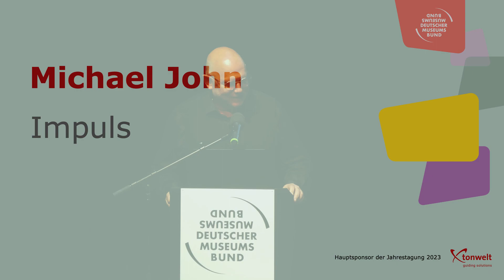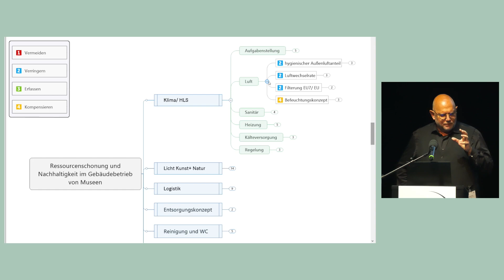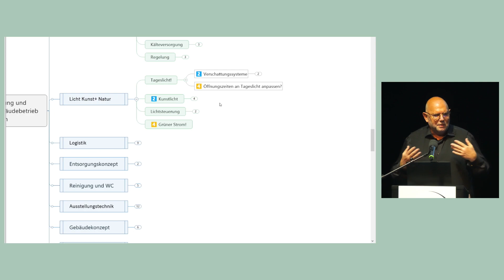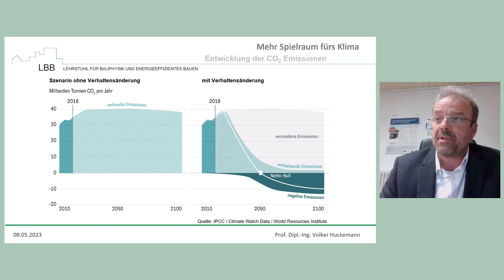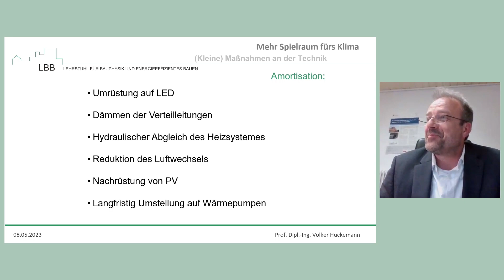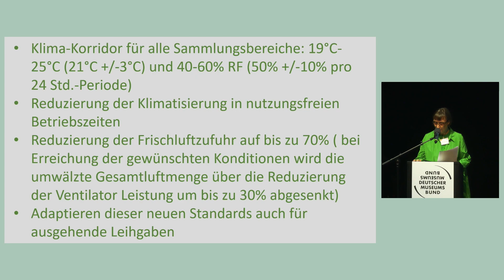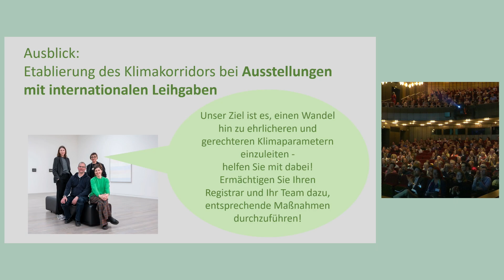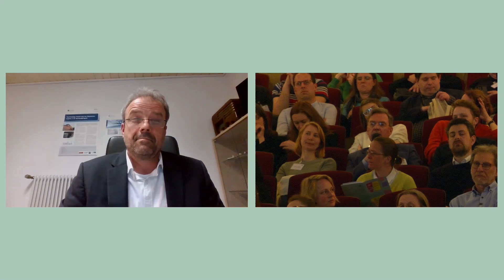DMB Jahrestagung 2023: Mehr Spielraum fürs Klima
Wir werfen einen praktischen Blick auf Handlungsspielräume und Stellschrauben für mehr Klimaschutz und Energiesparen in und am Museum. Dabei hören wir verschiedene Perspektiven aus den Bereichen Gebäudemanagement, Konservierung, Kuratieren und Denkmalpflege. Welche Zielkonflikte treten auf und wie können diese gelöst werden? Welche konkreten Maßnahmen wurden umgesetzt? Welche Erfahrungen wurden bei der Arbeit mit dem neuen Klimakorridor gemacht? Welche zukünftigen Perspektiven zeichnen sich ab?